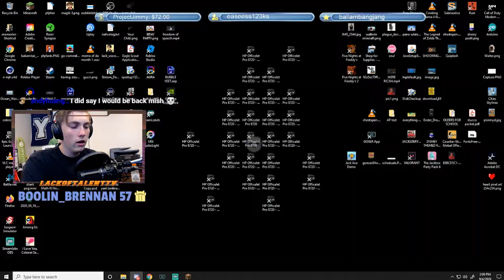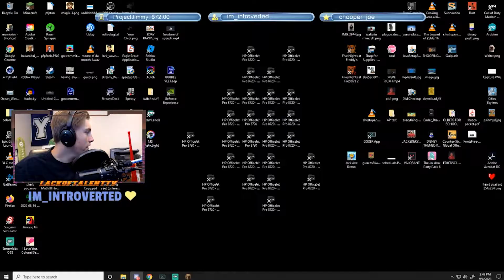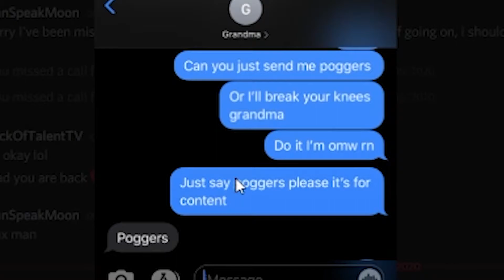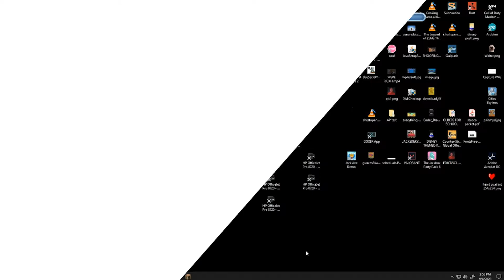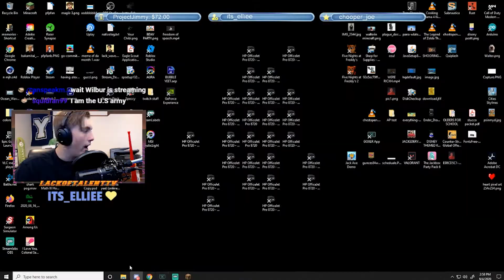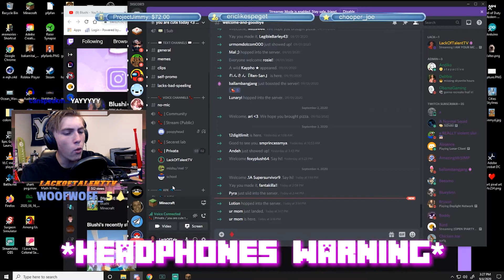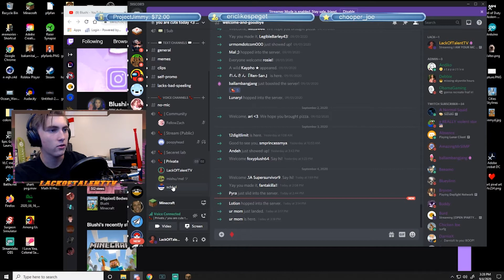I provided FREE therapy in minecraft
you guys have some problems